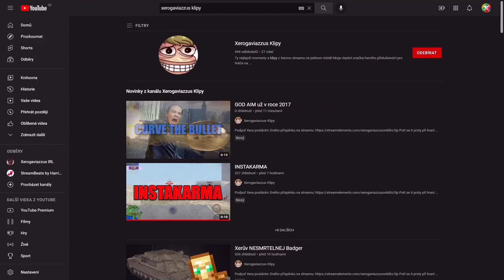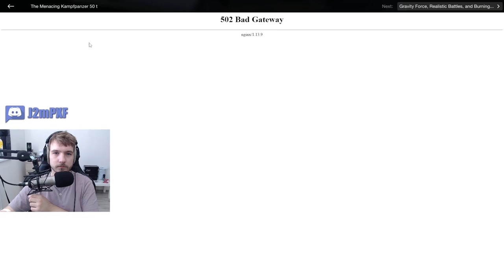SHOP - NOVÁ německá DESÍTKA Kpz 50 t✨(...v bednách) | WoT Blitz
Njoy!

Sponzoři iPadu:
Jiří K.
Pavel Kabát
Kuli Pikle
DRACULA
Tomáš Airy Kořistka
DiraxCz
Kloktator Broken
iTzkoblizek
Thomas Karasek
Iamkosik
agy12
Šam Pus
Henry32_2
Sun203
Pexindr
Scotom
misko torok
_EzGc
EzGc's second acc
ZaseEzgc
Lukáš Šust
Stanik34
Věrný Pes